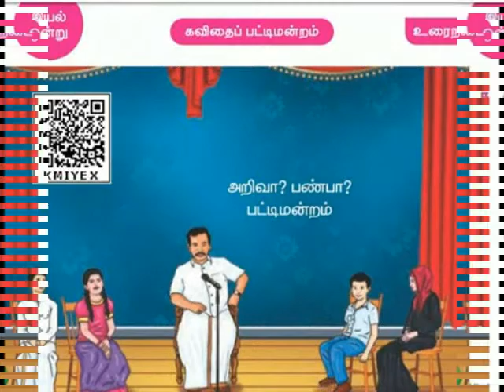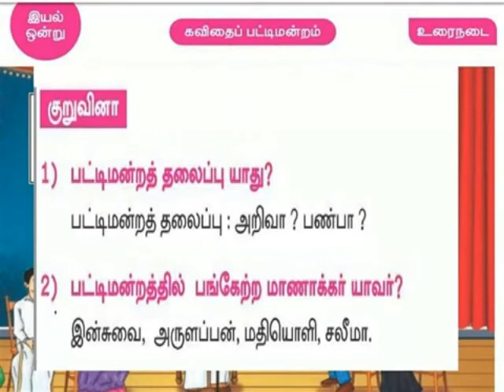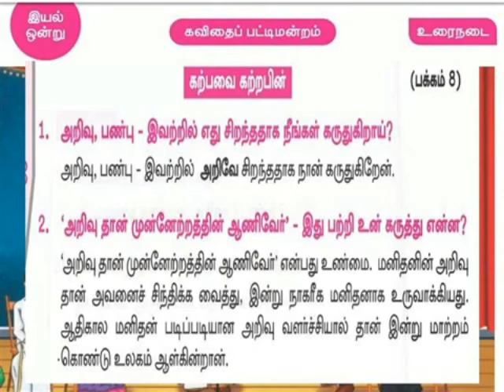அறிவா பண்பா BOOK BACK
V-TAMIL TERM 1 LESSON 2